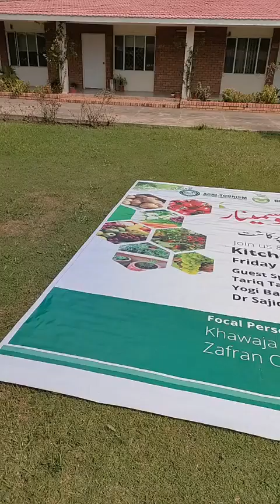Khawaja Mazhar Iqbal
Don,t forget my channel Khawaja mazhar digital